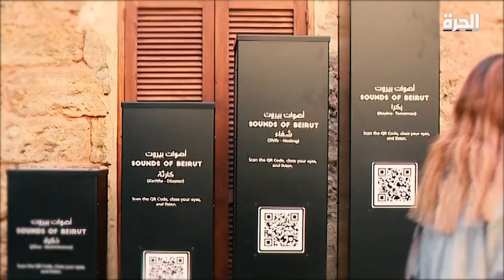كلمة حق - الإنتاج الفني في لبنان.. مسرحية "تنفيسة" كمثال على الرقابة